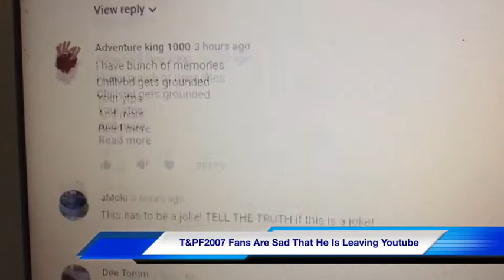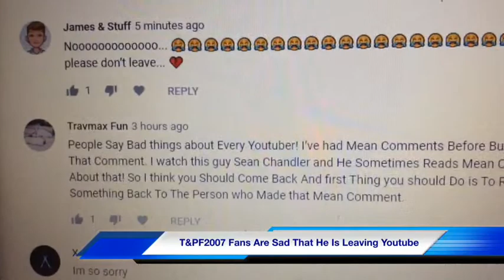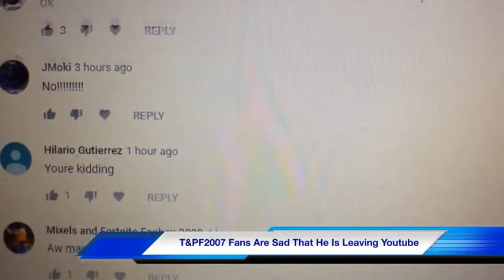BREAKING NEWS:T&PF2007 May Be Coming Back!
Fingers Crossed Guys!